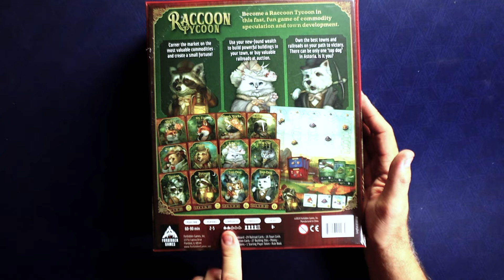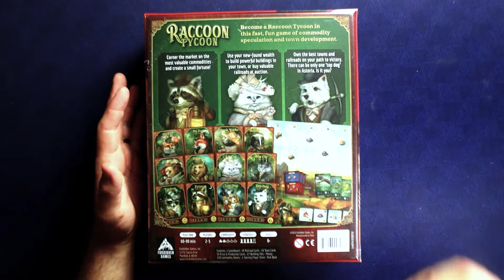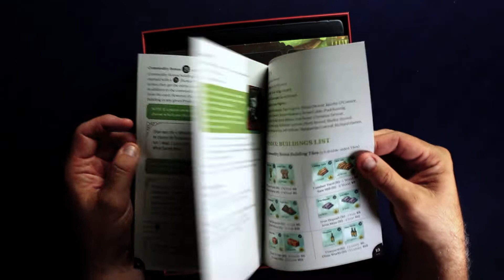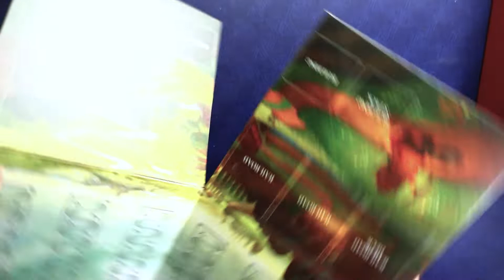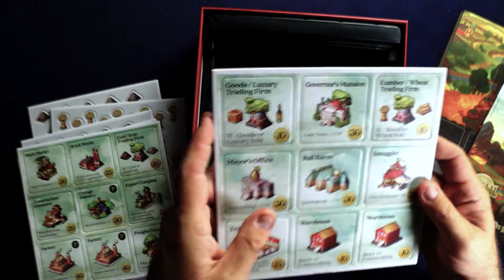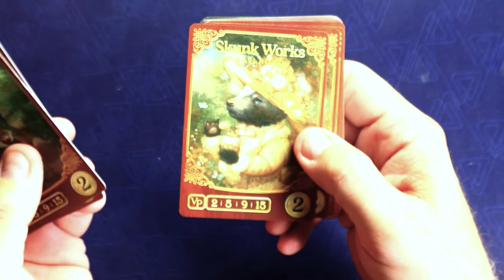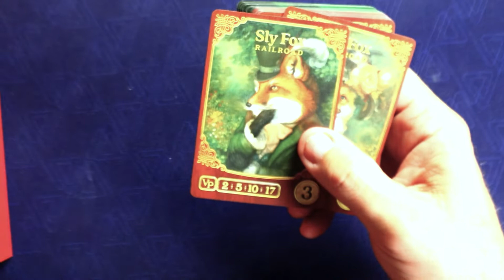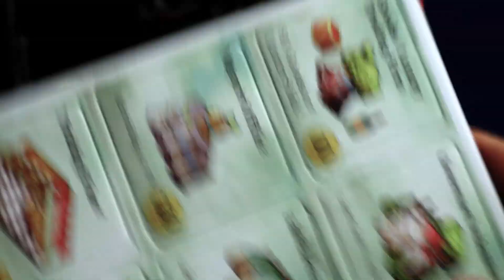Raccoon Tycoon Unboxing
In this video we unbox Raccoon Tycoon!